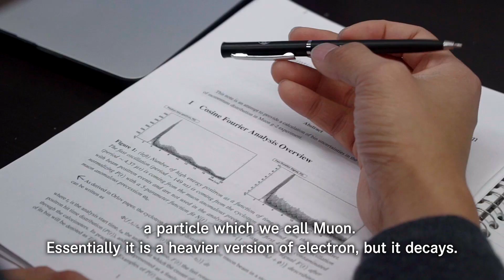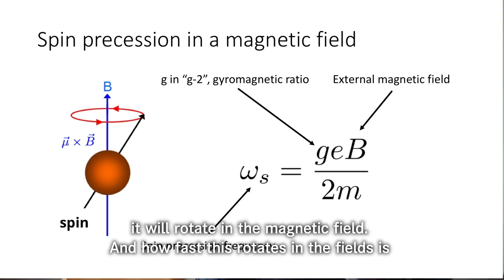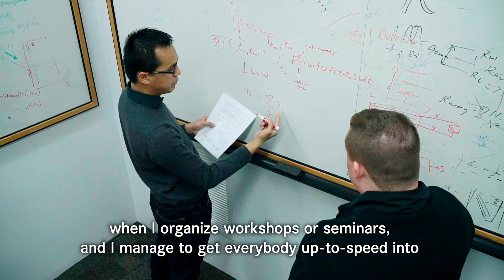Alumni profiles: "Free Thinkers"-Kim Siang Khaw-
【Alumni profiles: "Free Thinkers"】

Since its early days in the late 1800s, Kyoto University has produced a great number of outstanding international alumni. Learn about what some of them have gone on to do since graduation.

Free Thinker
●Name：Kim Siang Khaw
・Home country: Malaysia
・Graduated from: Faculty of Science
・Occupation: Physicist